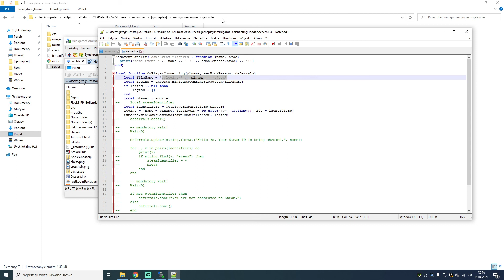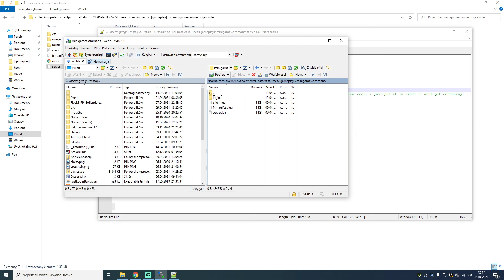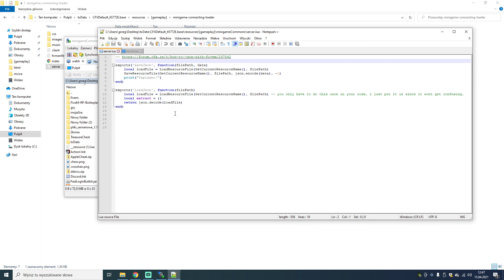Mody do GTA 5 (fivem) w lua - Tworzenie biblioteki i JSON